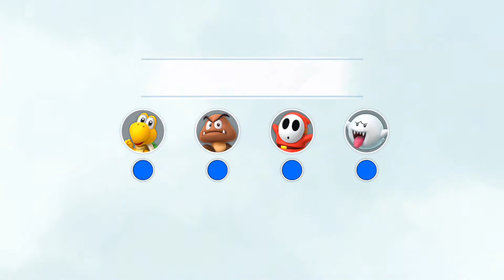Let's Play Super Mario Party - Megafruit Paradise - Part 1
Welcome to the 3rd Board of Super Mario Party in Mario Party Mode.